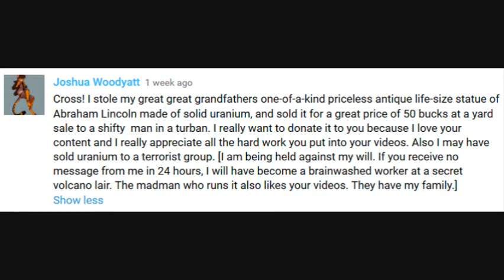Announcement (2017.03.02): Patreon Launched!